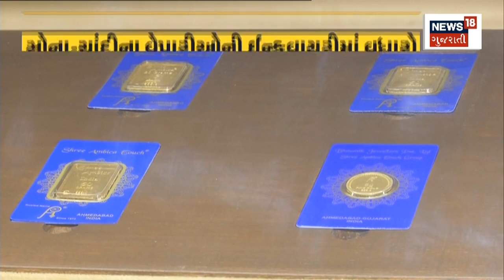Gujarat News :2 હજારની નોટના નિર્ણય બાદ સોના-ચાંદીના વેપારીઓની ઈન્કવાયરીમાં |Gold and Silver Traders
After the decision of 2000 notes, there was a drastic increase in the inquiries of gold and silver traders. What is the reason should come.

2 હજારની નોટના નિર્ણય બાદ સોના-ચાંદીના વેપારીઓની ઈન્કવાયરીમાં ધરખમ વધારો થયો. શું છે કારણ આવો જોઈએે. n18oc_gujarat